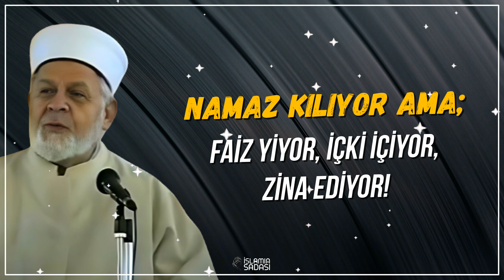Namaz Kılıyor Ama Faiz Yiyor, İçki İçiyor, Zina Ediyor! | Tahir Büyükkörükçü Hoca